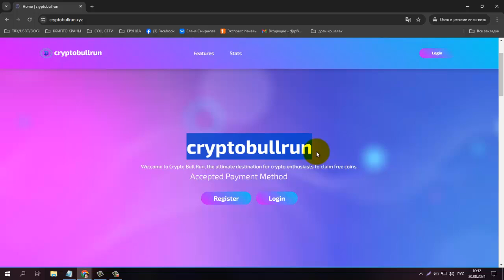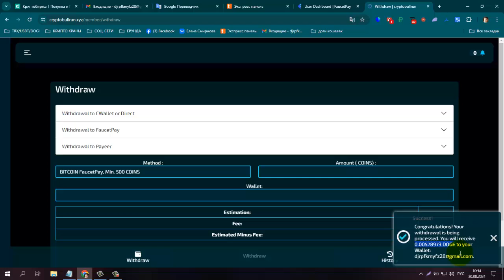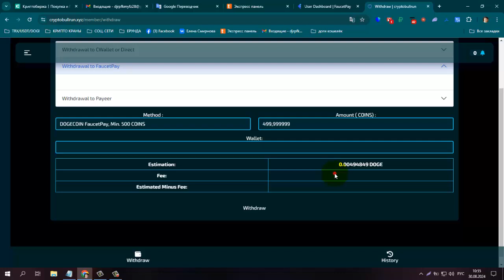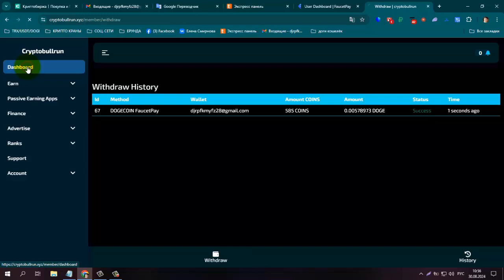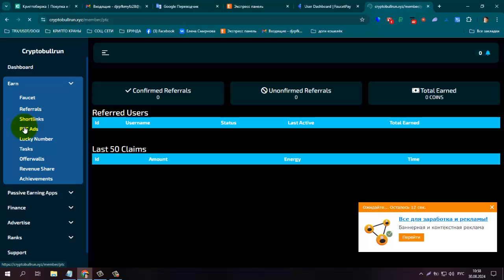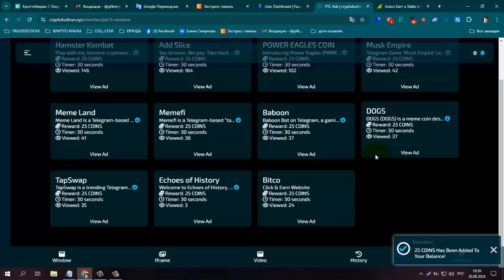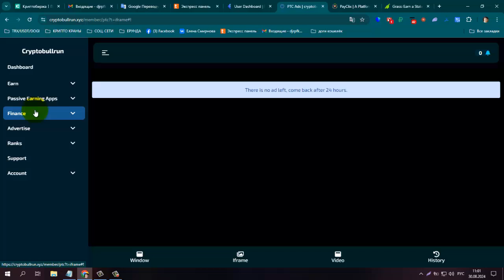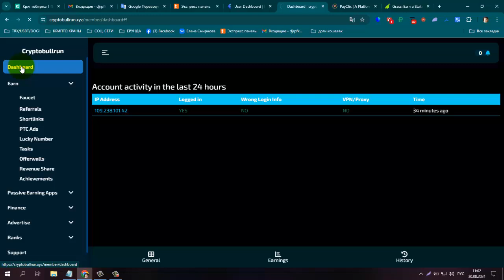ПЛАТИТ! Без вложений Букс Bull Run, заработок на просмотре сайтов, мин, вывод от 500 coins на FP